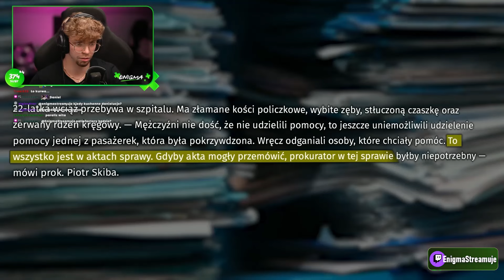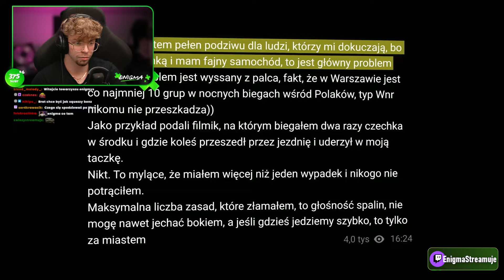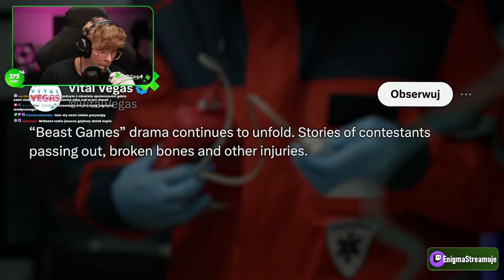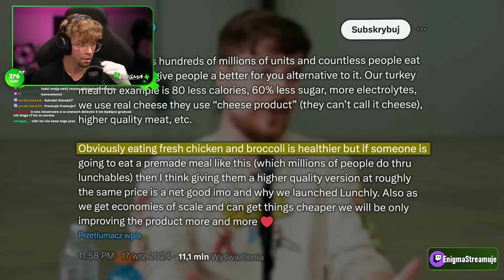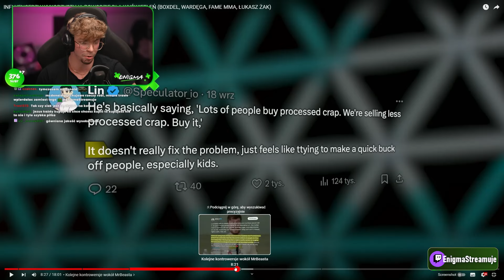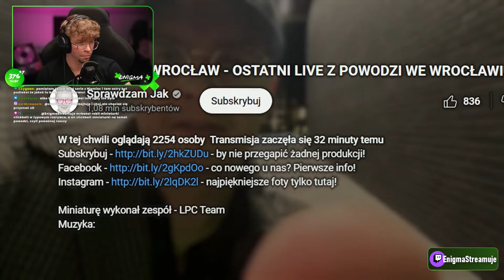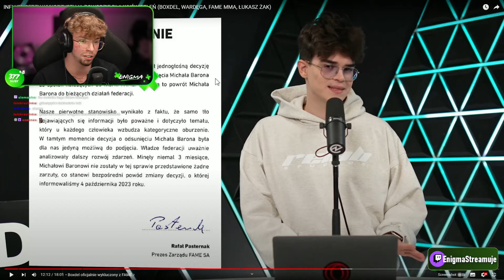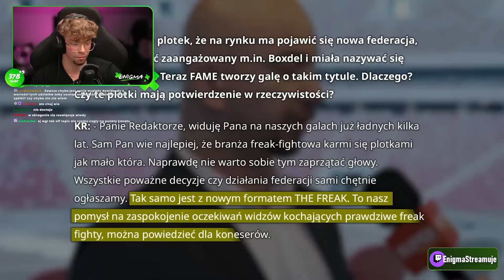Wardęga wbija SZPILE W FAME (Konop Newsy reakcja)